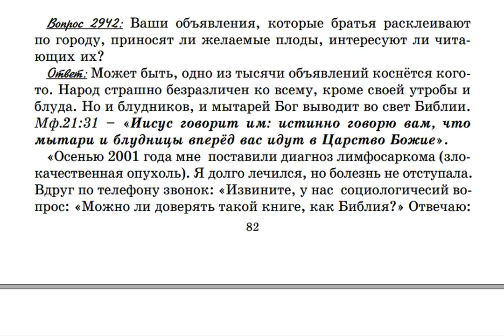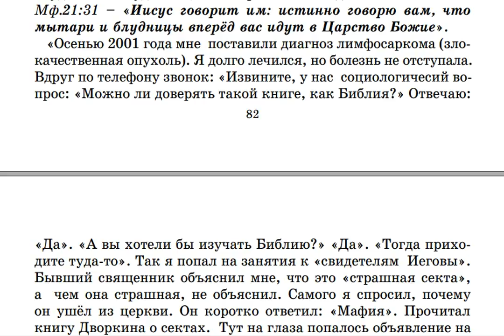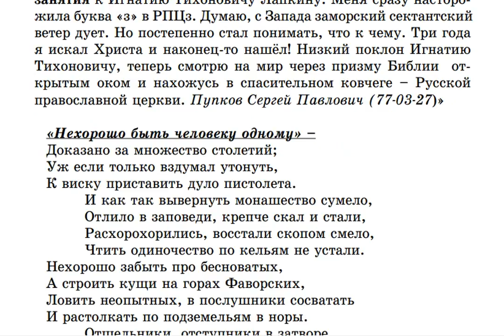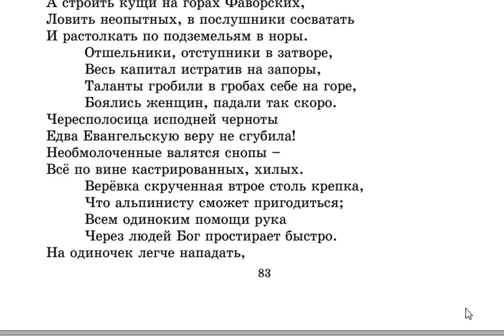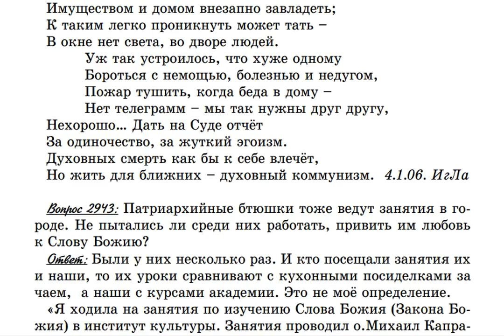2942. Объявления, расклеенные по городу, приносят ли пользу?